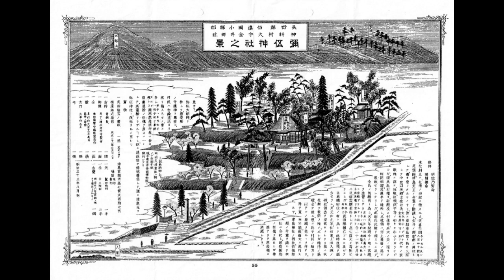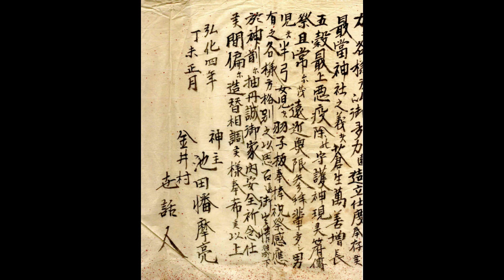草創神社（くさわけじんじゃ）信州上田 神科金井 地域振興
東太郎山の麓、地元の神社の紹介
武田信玄の古文書
東京国立博物館　羽子板